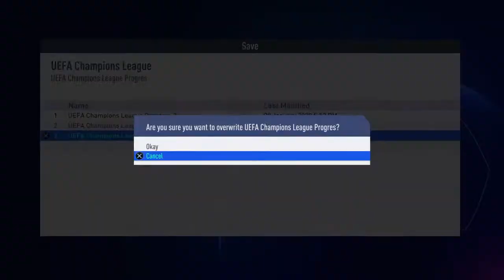Fifa 19 Champion league 4